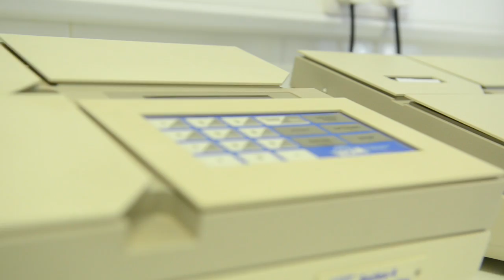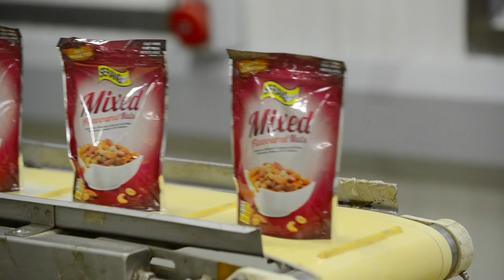Serano Corporate Video 2015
Production: Agisilaou & Spyrou Photography

Directing and Editing: Michalis Agisilaou